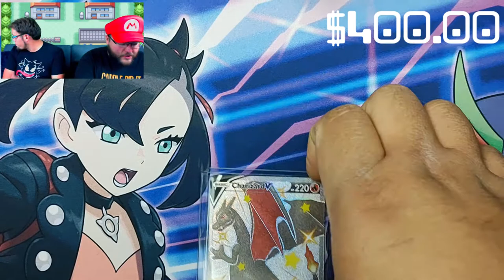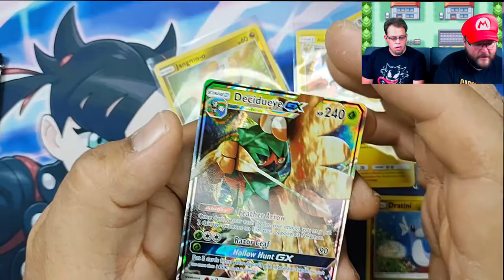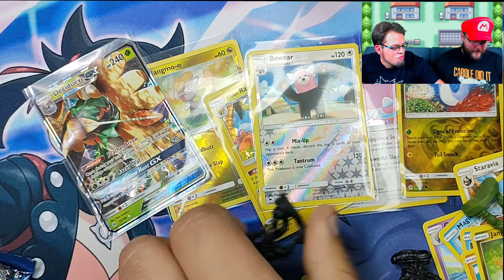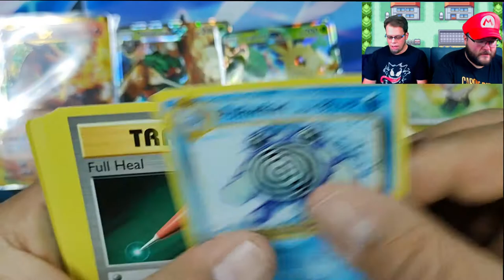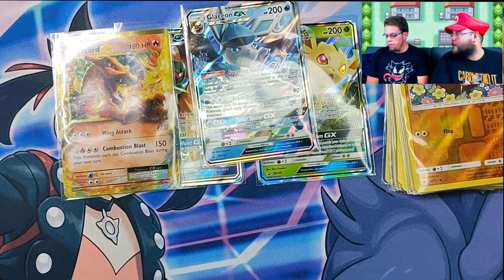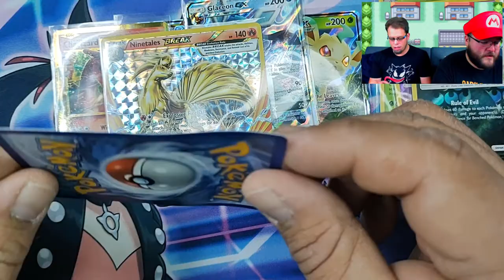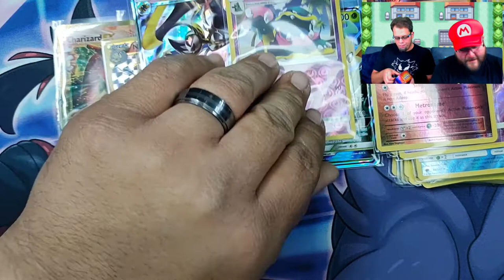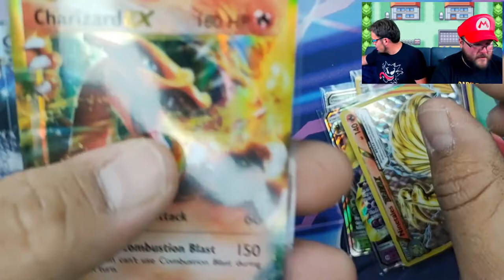DOES ANYONE WANT THIS CARD? OPENING TARGET POKEMON TINS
Huge cheap Pokemon cards haul from Target. This is easily the best budget Pokemon cards deal of the entire year. Opening Pokemon cards from $10 Pokemon tins to see who can get the most ultra rare and secret rare pulls!

Bad Day Gaming brings more laughs and belly aches more than ever before!

This is gonna be Glorious!!!

Twitch at
bad_day_gaming